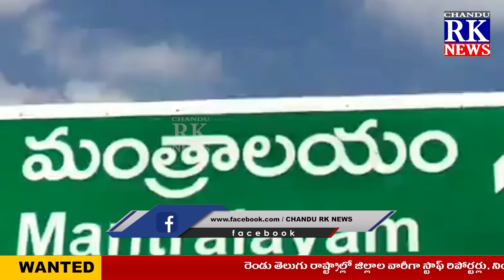విద్యుత్ కోతలపై మంత్రాలయం రైతులు ఆగ్రహం విద్యుత్ సబ్ స్టేషన్ ముట్టడి